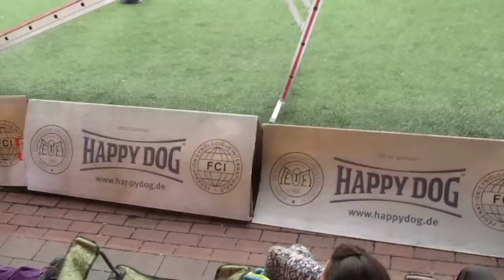Vercsi és Molly FCI válogató 2015 04 12 OAg